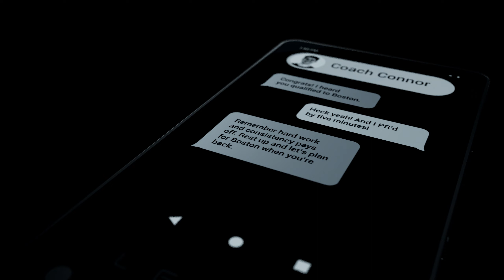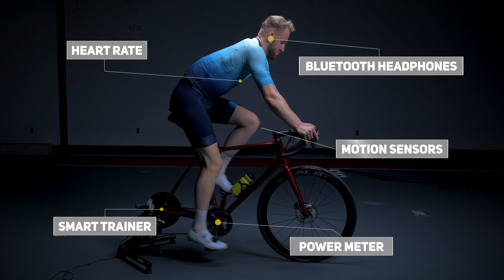LEOMO TYPE-S: Next-Generation Sports Performance Device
LEOMO's revolutionary TYPE-S sports performance computer, the first consumer device that harnesses the power of motion performance analytics.